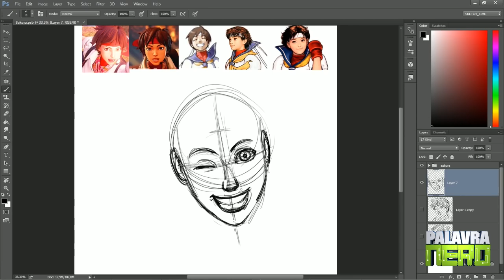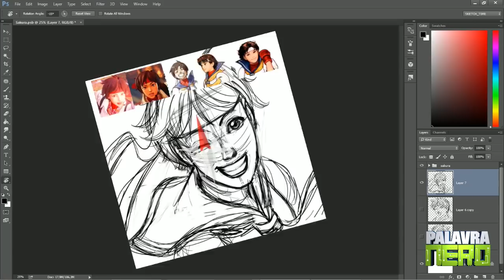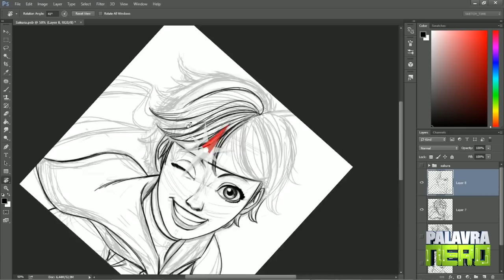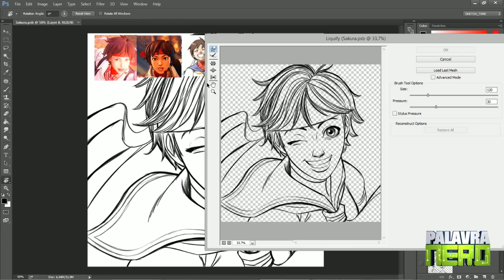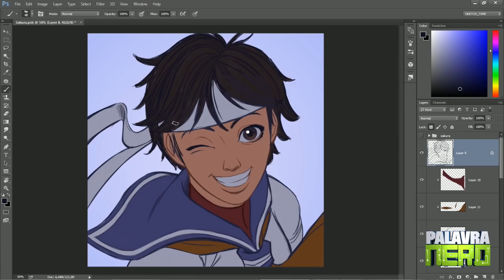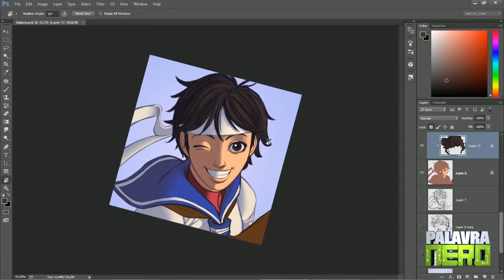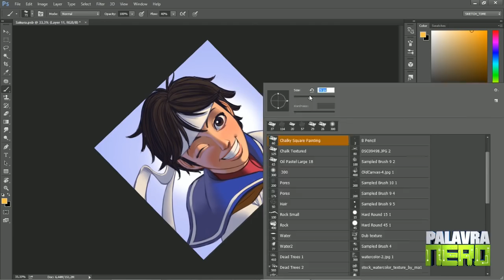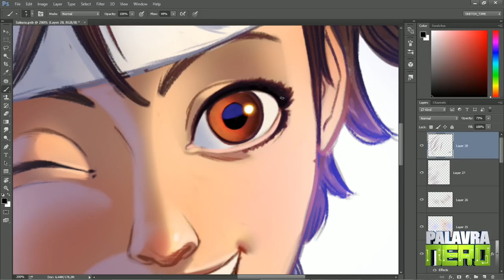7 dicas sobre o uso de REFERÊNCIAS -Sakura | Street Fighter Retratos #8